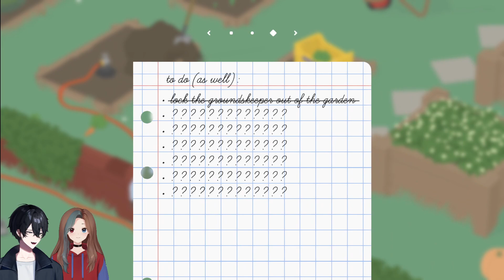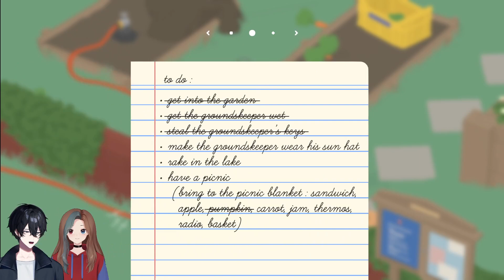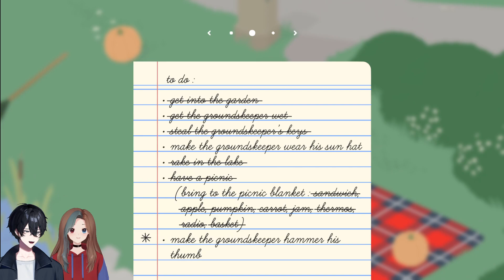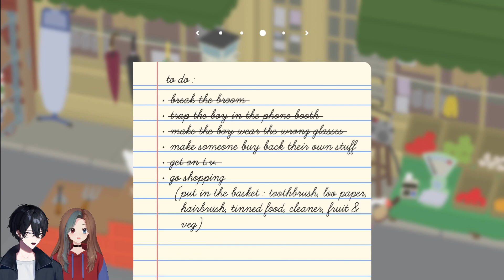Untitled Goose Game with Carlos Vtube [EN] [SWE] Part 1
Becoming the most annoying geese that has ever goosed is no longer impossible. We will terrorise this town with our honks... Honk- -- Watch live